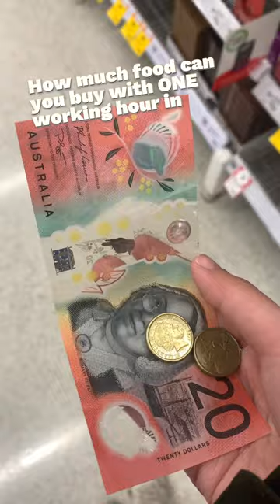How much food can you buy with 1 working hour in Australia